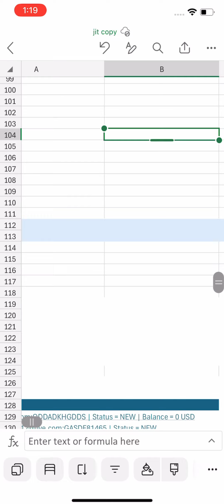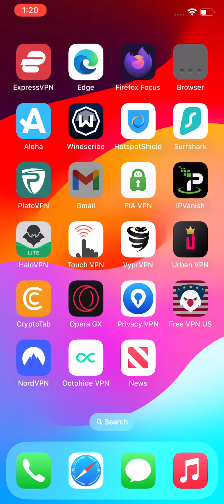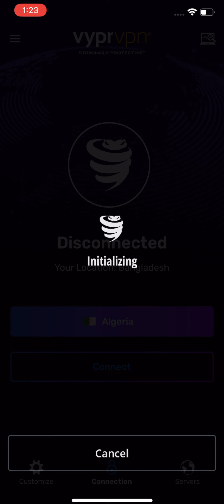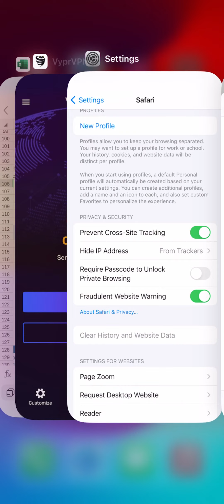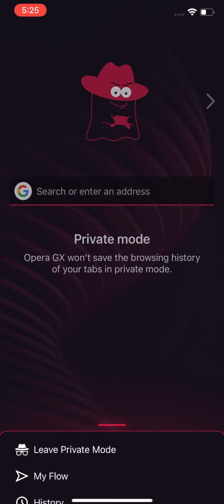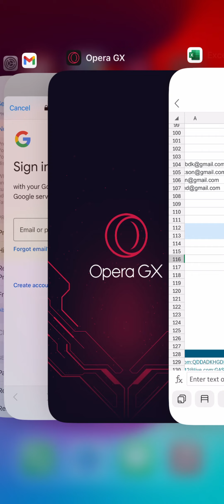Iphone create mail method 2024 ll How to vpn Create unlimited gmail for Free on iPhone ll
Iphone create mail method 2024 ll How to vpn Create unlimited gmail for Free on iPhone ll How to Create Google Account for Free on iPhone ll How to Create 100% google voice add gmail ll Create unlimited gmail from google voice new method ll  create unlimited account without verification l